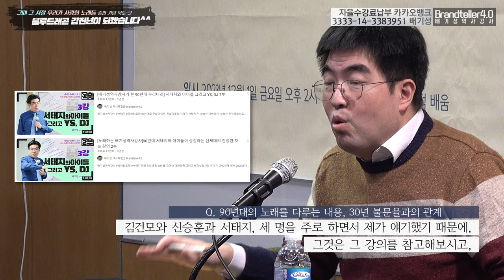블루드래곤 의 해 배기성의 출간기념회 북토크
여러분 반갑습니다. 배기성 강사입니다. 그때 그 시절 우리가 사랑한 노래들 의 출간 기념회가 작년 12월 1일 금요일 광화문 교보문고 배움 이라는 공간에서 열렸습니다. 이 영상은 그 실사 동영상을 우리 황작가가 한땀 한땀 편집한 것입니다. 편안한 마음으로 제가 하는 말을 들어 주시기 바랍니다.

글자자막을 달았으므로 보시는데 편하실 것입니다.  새해에 복 많이 받으십시오. ^^